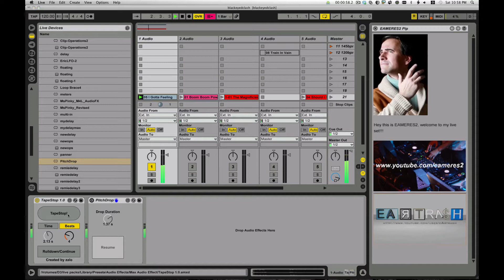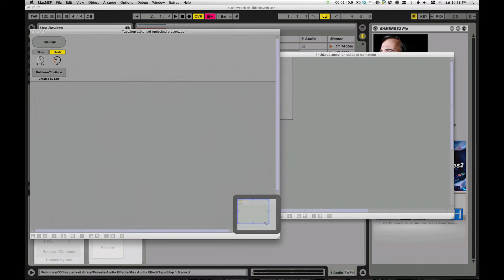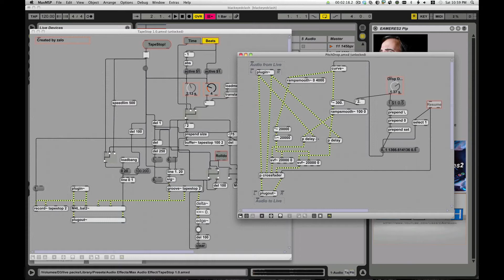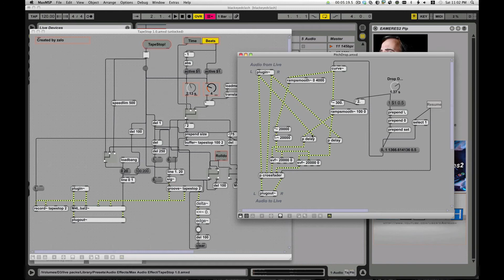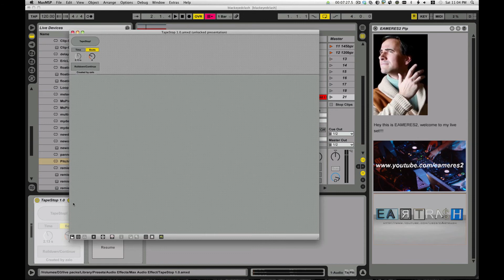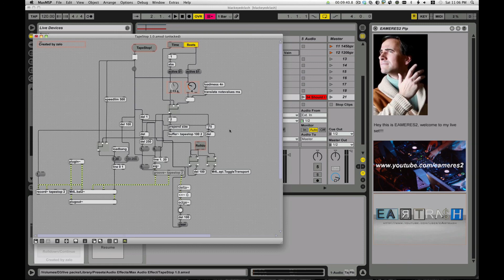M4L: Brake and Tapestop DJ turntable effect Max for Live devices in Ableton: review & tutorial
In this episode I dissect two max for live audio devices that produce a turntable brake or tapestop effect where the audio gradually slows to a stop.  Learn the basics about the max msp buffer, record, groove, tapin tapout and line objects.  (these will be covered individually in future tutorials).